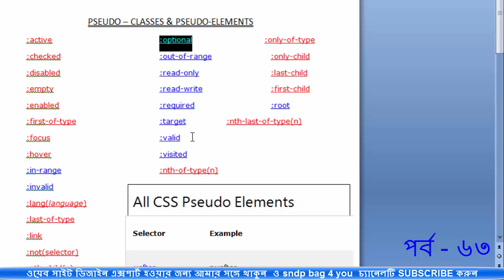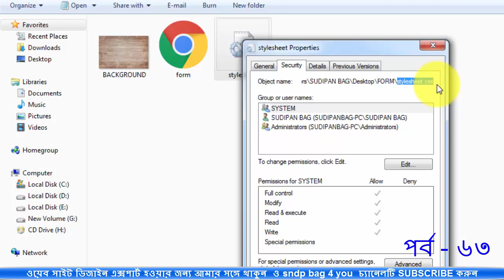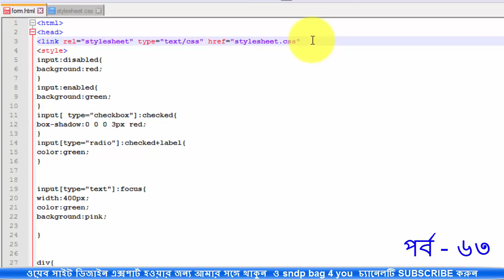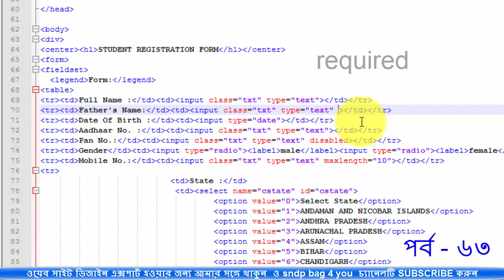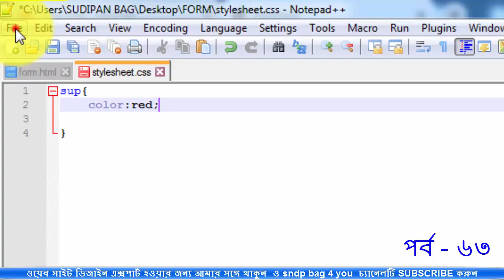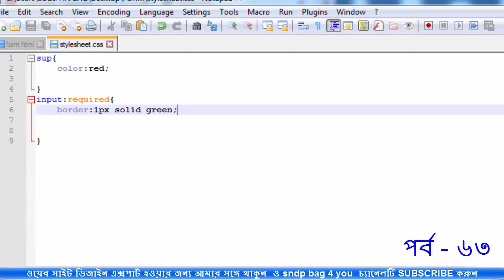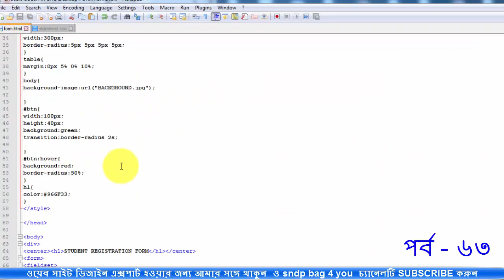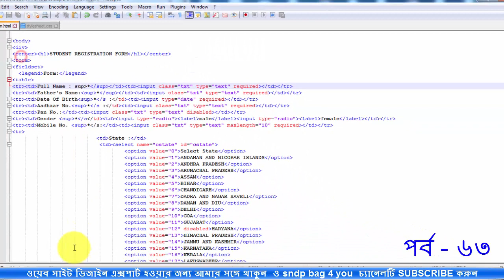html and css bangla tutorial full cousrse for beginners 63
How to use html & css tutorial for begginners use pseduo class